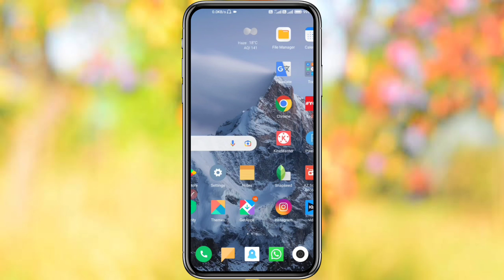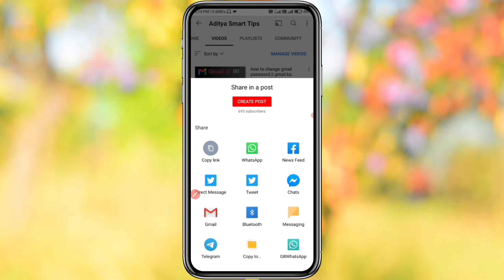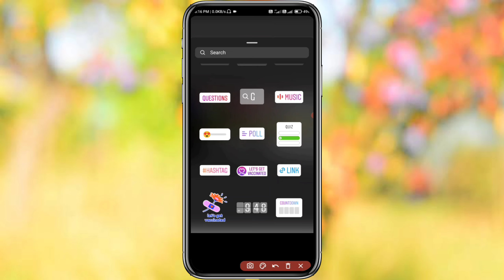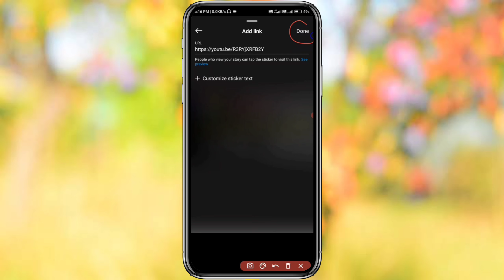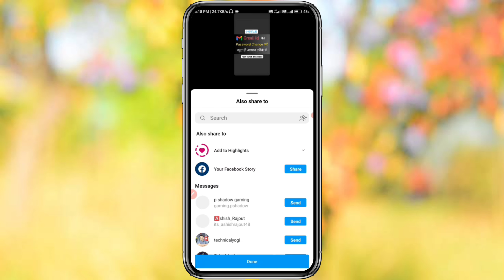how to add youtube video link in Instagram story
1. how to add instagram video link in instagram story
2. youtube video ki link instagram story me kaise dale
3. youtube video link in instagram story
4. youtube video link instagram par kaise share karen
5. instagram story par youtube video link kaise lagaye
6. instagram story me youtube link kaise dale
7. instagram story me youtube video ki link kaise dale 2022
8. how to add link in instagram story
9. how to add youtube link to instagram story
10. how to share youtube link on instagram story
11. instagram story par youtube video link kaise dale
12. how to add youtube video link on instagram story
13. how to put youtube link on instagram story
14. how to add link in instagram story
15. Instagram youtube link story
16. instagram story me link kaise dale
17. Instagram Story Par Youtube Video Link
18. Instagram Story Me YouTube Link Kaise Dale
19. How to share youtube link on instagram story
20. How to send youtube link on instagram story
21. Instagram story me youtube link kaise dale
22. Youtube link instgaram story par kaise share kare
23. Youtube ka link instagram story par kaise dale
24. Instagram story par youtube video link kaise dale
25. Add link to your instagram story
26. Add youtube link to instagram story
27. How do I put a link in my Instagram story
28. Instagram Story Me YouTube Link Kaise Dale
29. How to Share Youtube Link On Instagram Story
30. instagram story me link kaise dale
31. instagram story me youtube video link kaise dale
32. instagram story me youtube video ka link kaise share kare
33. instagram
34. story
35. link